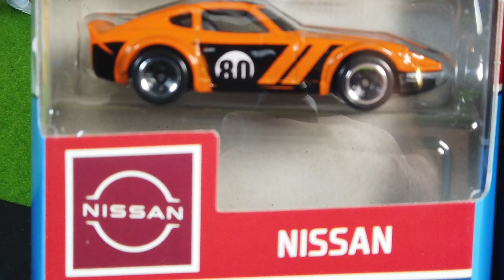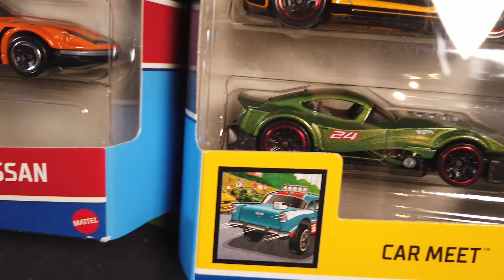Ten New Hot Wheels Cars Including The Nissan Fairlady Z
Check out the stunning Nissan Cars and the Ford Mustang Performance by Hot Wheels. What a car!